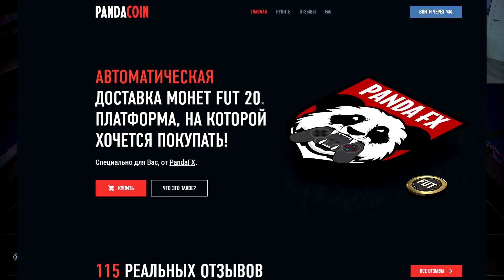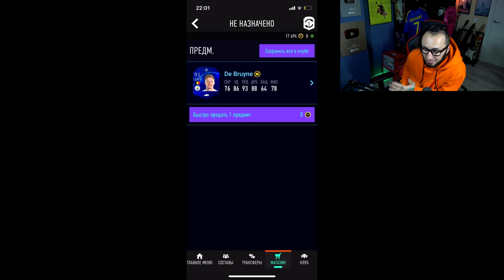АЛИСА СОБИРАЕТ ДРАФТ В ФИФА 21 | НЕНАВИЖУ ЭТОТ РЕЖИМ